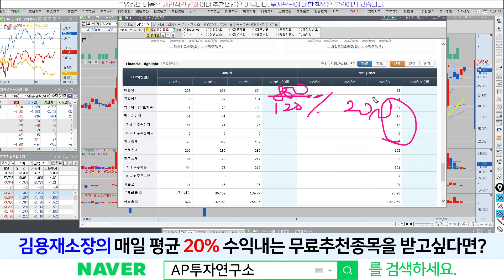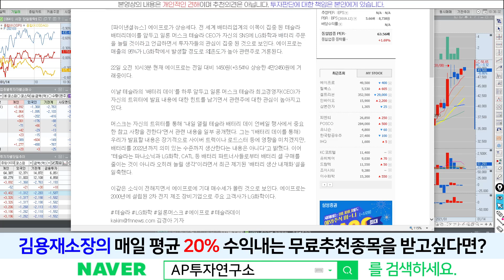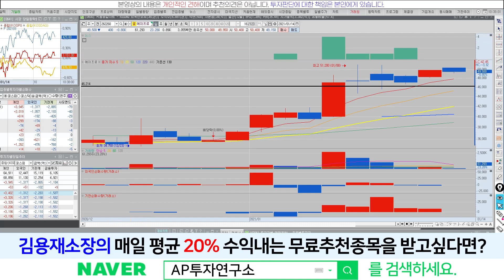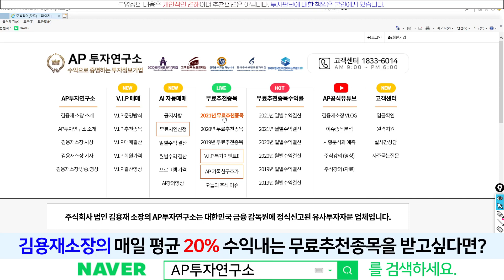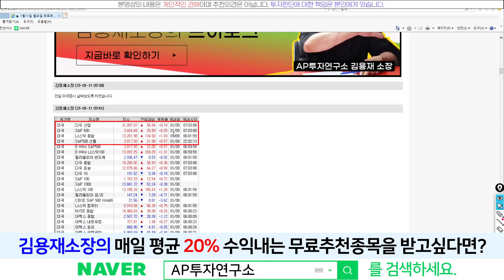에이프로(262260) - LG화학과의 끈끈한 인연~! 중장기적인 관점을 세워 봅시다~!